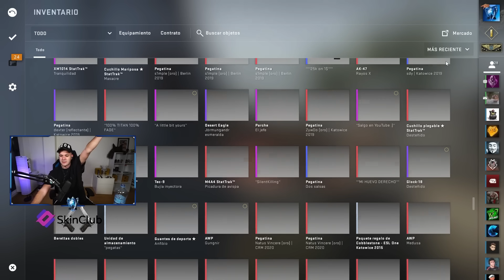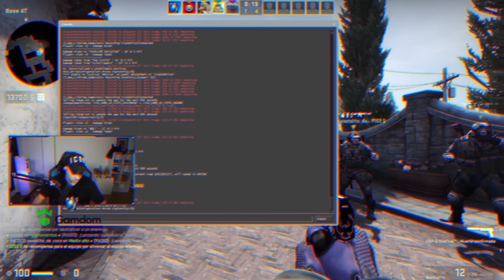ESTRENAMOS EL REGALO DE GABEN!!